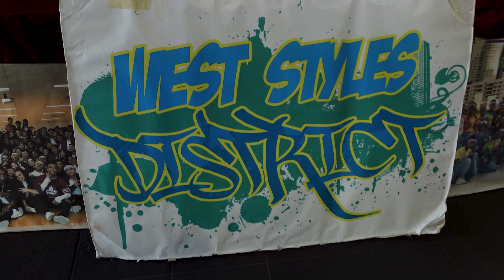West Styles District January Intake Audition 2023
Feel this moment - Pitbull ft. Christina Aguilera